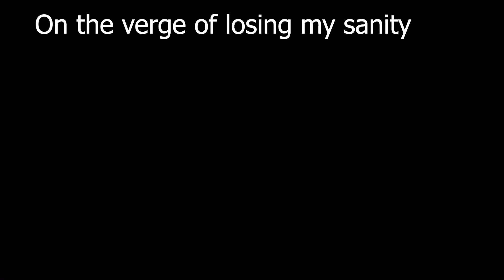Lies of P PS5 Walkthrough Part 3 (Full Game) with Commentary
New game on the channel. Lies of P!!! This game is a souls-like game which means it has a correlation or is inspired by the souls games specifically Bloodborne, Sekiro, and Elden Ring. This game is sensational and you guys will realize that with this playthrough. Also, I will be making clips for this playthrough on the new TikTok @Chaddygyt and on YouTube shorts. With that being said thank you all for supporting me and I Hope y'all enjoy and Stay Safe!!!